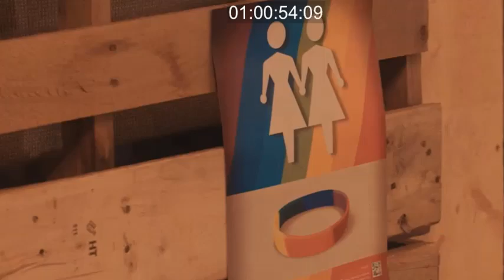Analysis of Jehovah's Witnesses Indoctrination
Here is my analysis of the Jehovah's Witnesses indoctrination using one of the regional convention 2018 video clip that was leaked on faithleaks.org to explain the thought process that the leadership is pushing on their member.